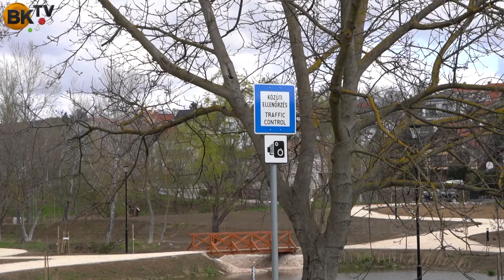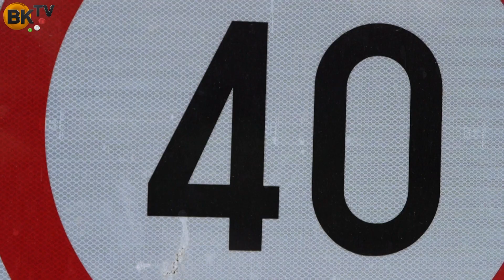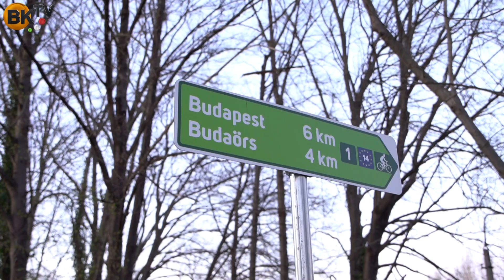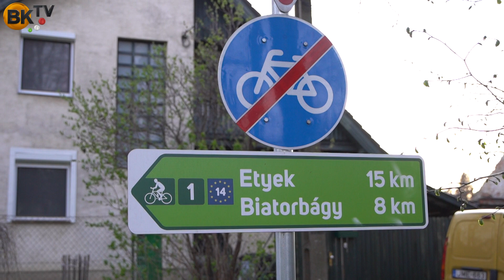Traffibox célegyenes - közlekedésbiztonsági intézkedések Törökbálinton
"Elérkeztünk a célegyeneshez. A traffiboxok további helyszíneire megkaptuk az ORFK engedélyt, így április első hetében megkezdődhet a telepítésük.
Óriási eredmény, hiszen nyugodtan mondhatom, hogy az ország traffiboxokkal legjobban lefedett települése leszünk néhány héten belül.
A helyszínek az alábbiak lesznek:
Szent István u. közepe
Kazinczy u. -Őszibarack- Báthori u. Között
Kinizsi u. - Biofilter környéke
Hegyalja u. - társasházak környéke
Bajcsy-Jókai kereszteződés
Ezek a helyszínek hozzávetőleges helyszínek,
a terepadottságok ismeretében kerül kialakításra a traffibox. Házszámokat nem akartam írni, mivel van az a bizonyos GDPR, amit inkább nem kommentálok.
Ezek a traffik mérnek! Oda és vissza is!
Több ismerősöm is kapott már csekket a Géza fejedelem úton elhelyezett készüléknél történt gyorshajtás miatt.
Mindenki fokozottan figyeljen oda.
Köszönöm mindenki segítő támogatását.

Barátsággal:
Géczy Krisztián
alpolgármester"